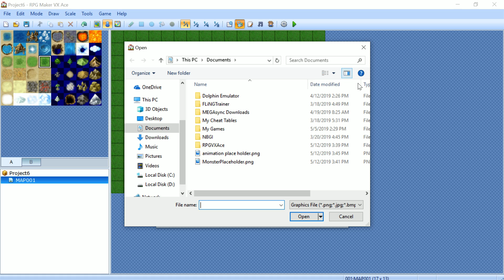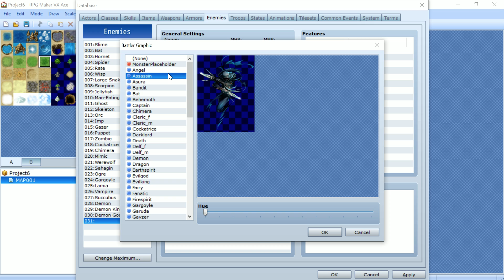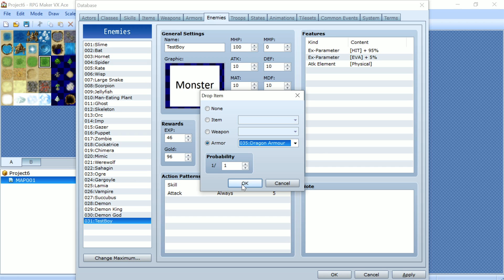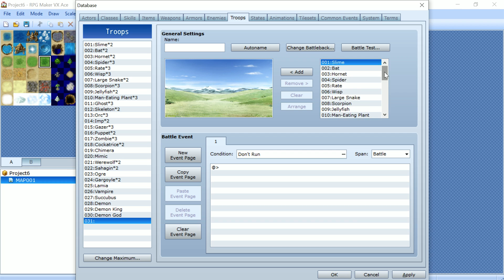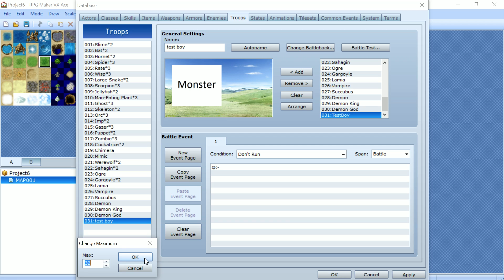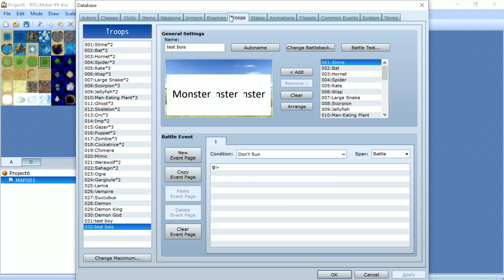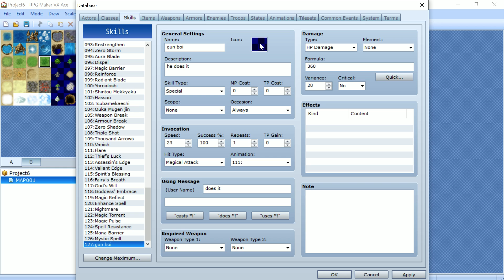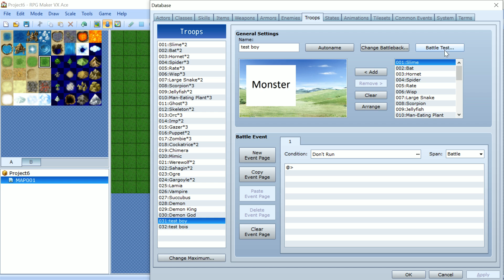How to make a battle in (rpg maker vx ace) Binnersbee plays